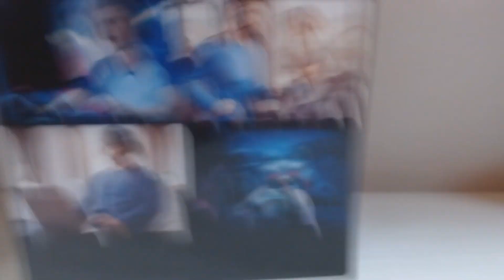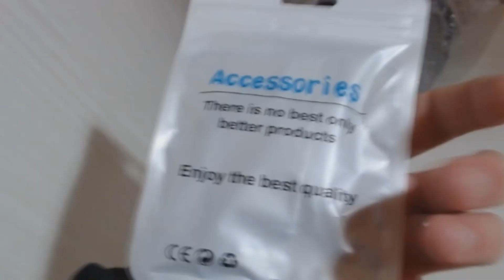LE MIE NUOVE CUFFIE CON IL MICROFONO STACCABILE!! - UNBOXING CUFFIE GAMING VENICE PLAYER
OPPURE,